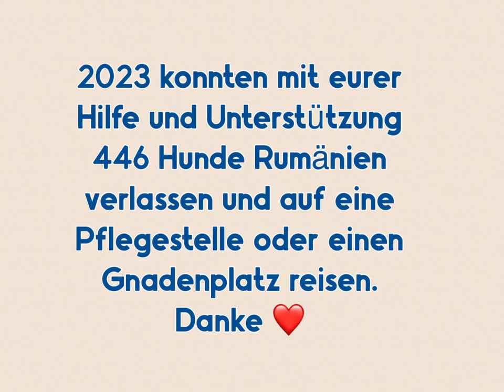446 Hunde wurden 2023 von PDR Vereinspflegestellen gerettet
Liebe Pflegestellen,
im vergangenen Jahr habt ihr zu 446 Hunden „JA” gesagt und ihnen ein Plätzchen bei euch zur Verfügung gestellt. Habt diesen Hunden Liebe, Sicherheit und Wärme geschenkt und sie auf dem Weg in ihre eigene Familie begleitet.
Möglich gemacht habt ihr das, liebe Rettungspaten, Gnadenplatzrettungspaten, Gnadenplatzpaten, Ticketspender und alle, die uns so großartig unterstützt haben.
Mit eurer Hilfe durften 2023 diese 446 Hunde ausreisen und somit dem tristen und harten Leben im Shelter den Rücken kehren. Euch ist es zu verdanken, dass diese Hunde endlich leben dürfen.
Wir möchten uns ganz herzlich bei euch bedanken und wünschen euch und euren Lieben schöne und besinnliche Weihnachten 🎄 und einen guten Start in 2024 💫🥂.
Wir freuen uns, wenn ihr auch im nächsten Jahr wieder an unserer Seite steht, um gemeinsam das Leben der Hunde in Rumänien zu verbessern und ihnen eine Zukunft zu schenken.
Danke und genießt unseren kleinen Film mit allen ausgereisten PS-Schützlingen in 2023
Euer PDR-Team ❤️